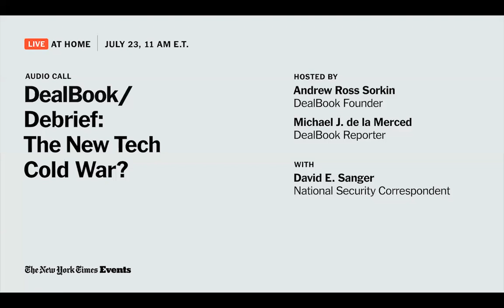The Evolving Role of Technology in U.S. National Security Strategy | DealBook Debrief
Citing national security concerns, the United States and its allies are pushing back more aggressively on China’s tech ambitions, most recently blocking Huawei’s access to Britain’s 5G market and threatening to ban the social media app TikTok. What’s driving the escalation in tensions now, and where will these and other cyber confrontations lead?

National security correspondent David E. Sanger joins the DealBook team for a closer look at the evolving role of technology in U.S. national security strategy.